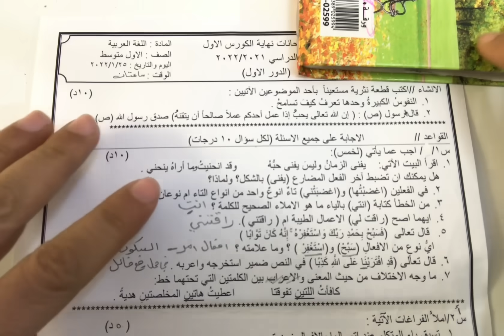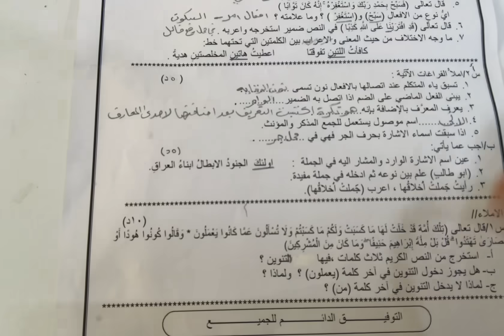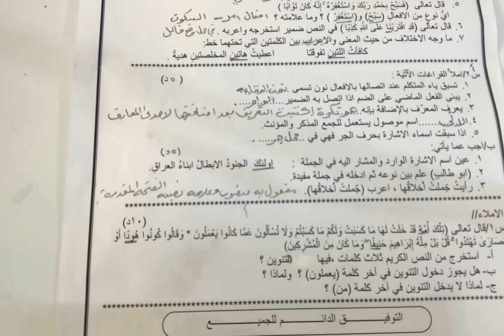اسئلة اللغه العربيه للصف الاول متوسط نهاية الكورس الاول (نصف السنة )مع الاجوبة ٢٠٢٢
اسئلة_واجوبة اللغه العربيه للصف الاول متوسط
اسئلة عربي للصف الاول متوسط مع الاجوبة
الكورس_الاول للصف الاول المتوسط عربي
نموذج اسئلة عربي اول متوسط
اسئلة عربي صف اول متوسط نصف السنه ٢٠٢٢